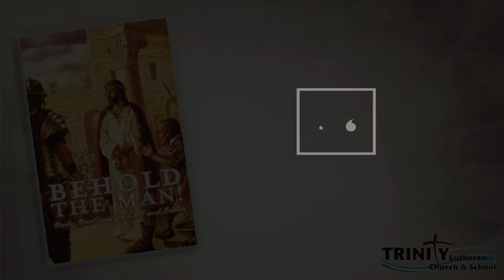2022 TLC&S Behold the Man - Friday the Fourth Week of Lent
4 The Lord God has given me
    the tongue of those who are taught,
that I may know how to sustain with a word
    him who is weary.
Morning by morning he awakens;
    he awakens my ear
    to hear as those who are taught.
5 The Lord God has opened my ear,
    and I was not rebellious;
    I turned not backward.
6 I gave my back to those who strike,
    and my cheeks to those who pull out the beard;
I hid not my face
    from disgrace and spitting.

7 But the Lord God helps me;
    therefore I have not been disgraced;
therefore I have set my face like a flint,
    and I know that I shall not be put to shame.
8     He who vindicates me is near.
Who will contend with me?
    Let us stand up together.
Who is my adversary?
    Let him come near to me.
9 Behold, the Lord God helps me;
    who will declare me guilty?
Behold, all of them will wear out like a garment;
    the moth will eat them up. -Isaiah 50:4-9

Daily Video Lenten Devotions for Tweens and Teens
Devotional: Behold the Man! by Jeffrey Hemmer distributed by Concordia Pub House

Pilate’s command to the crowd at Jesus’ crucifixion speaks an incredible truth—Jesus was indeed man. More specifically, He was God and man, an eternal being inhabiting a human body.

Jesus had a body. He had a nose. Knees. Toes. Bones. Fingerprints. He hungered, prayed, and bled. He had a mother, He drank wine, He was baptized.

This Lenten season, behold the man—the man who suffered, died, and rose again. The man who lived a perfect life and defeated death. The man whose death led to your life.